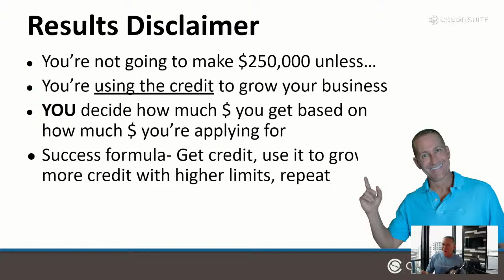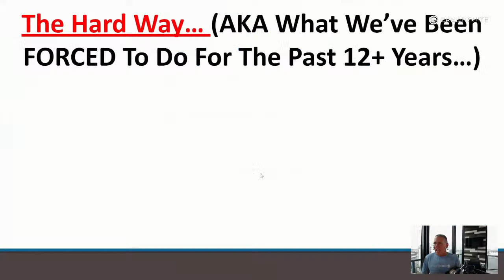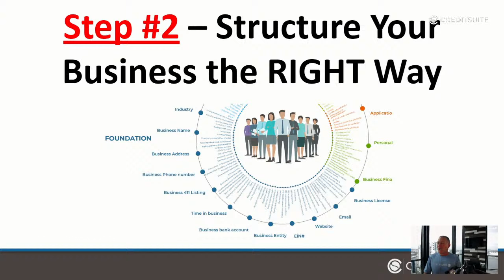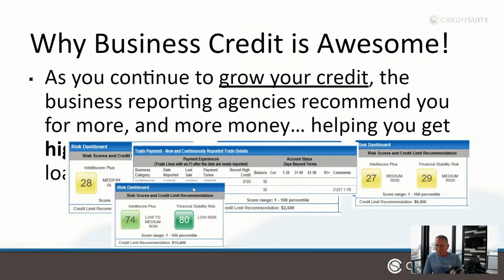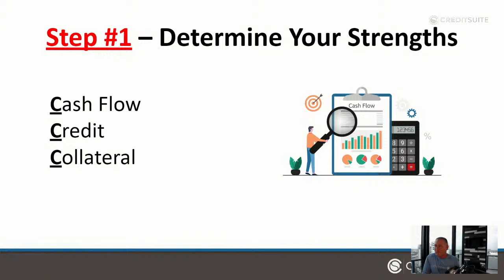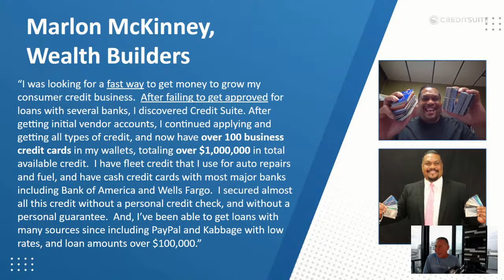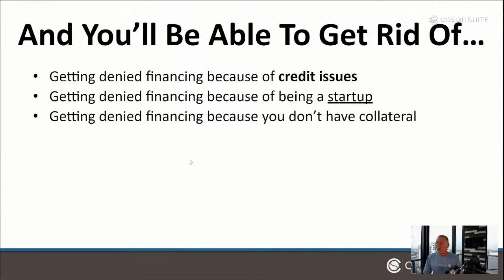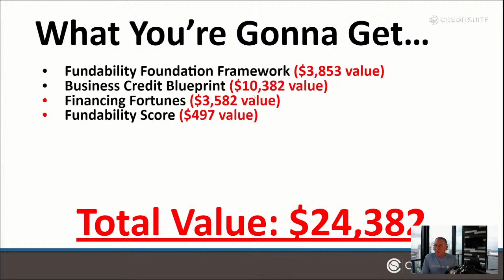HOW TO BUILD AND GET 250K IN BUSINESS CREDIT FOR YOUR REAL ESTATE BUSINESS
🔑 Unlock the secrets to building and getting a whopping 250K in business credit to fuel your real estate investing empire! 🏘️💰 Don't miss our livestream where we'll be sharing expert tips, strategies, and insider knowledge on how to secure the funding you need for exponential growth. 📺💼 Join us now and prepare to level up your real estate game!